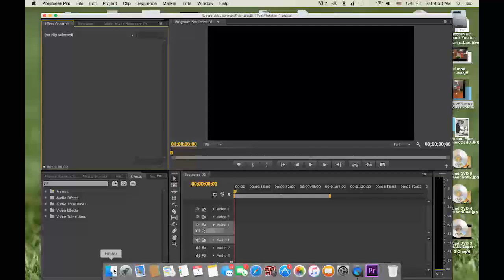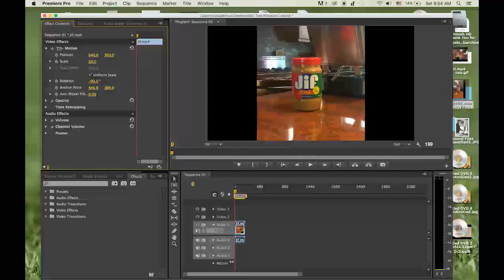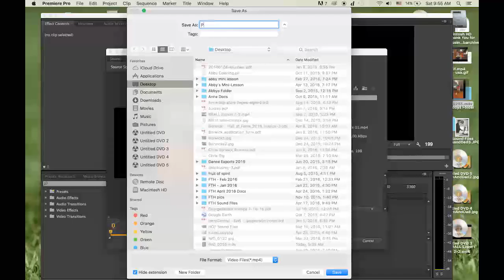Rotating Video 2